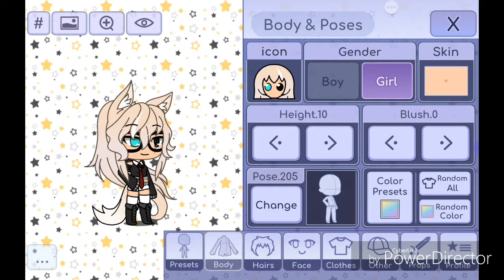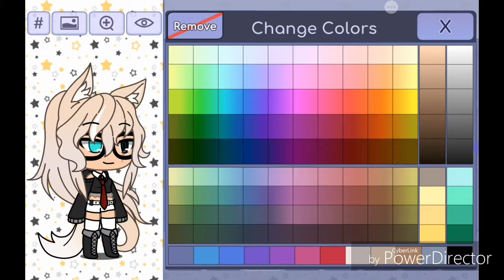How to make my character ❤ ( if you wanna use my character for and edit feel free to)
SHATTER ME!